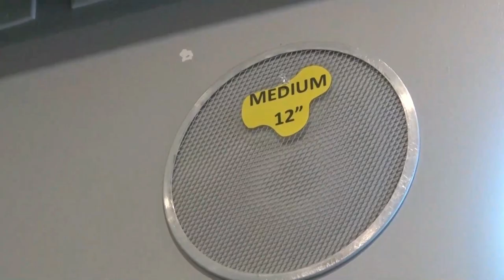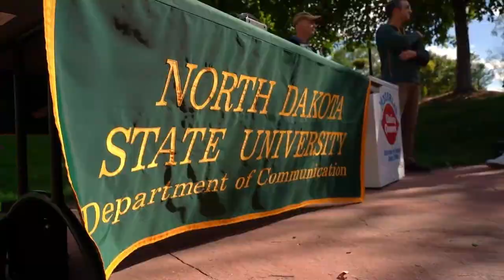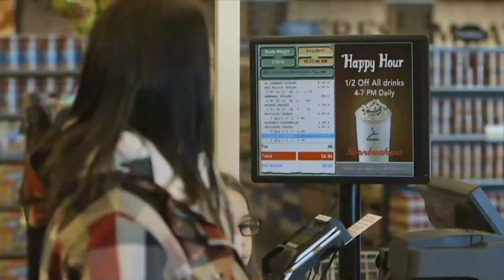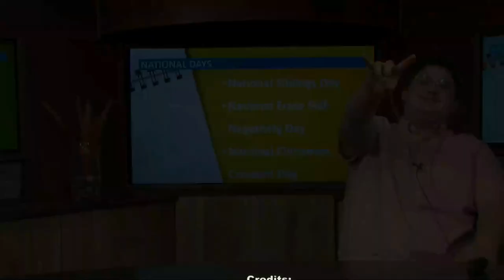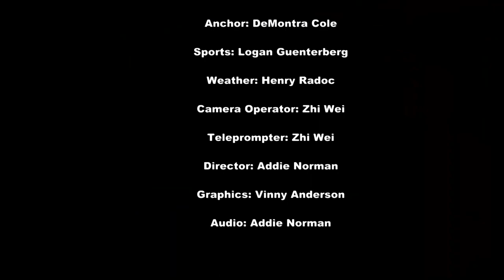BIN News 4/10/2024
Welcome in to the Bison Information Network!

This week D brings you all the latest in campus and local news, including a famous play headed to Fargo and a shooting in Chicago that has grabbed news headlines!

Intro 0:00
Battle of the cent-es 0:43
Riley Gaines Speaks at NDSU 2:09
Press Party 3:02
Puccini's Turandot 3:50
Israel Hostages 5:33
Police shooting 6:56
Food Tour 9:05
Ads 11:00
Sports 13:00
Weather 17:46
End 21:56